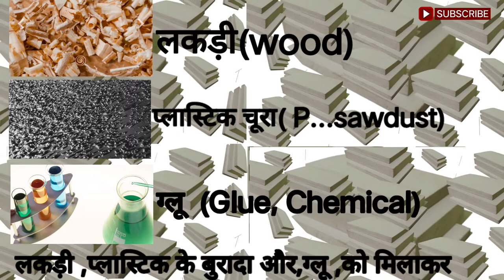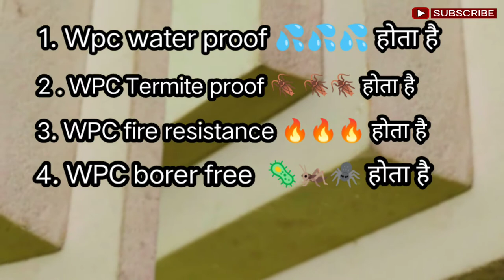What is wpc board ?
What Is WPC Board || WPC Board All Size Price || Uses||

WPC Price WPC use WPC quality etc

WPC kya hota hai
WPC kis kam mein aata hai
WPC doors
WPC board
WPC board installation
WPC waterproof board
WPC wardrobe design
WPC waterproof doors
WPC price per sqft
WPC price Malayalam
WPC sheet price
WPC panel price
WPC low price
WPC flush door
WPC door vs flush door
WPC wardrobe price
WPC wardrobe in Malayalam
WPC wardrobe design
WPC board wardrobe design
WPC kitchen cabinet price
WPC kitchen cabinet price Malayalam
WPC kitchen
WPC TV cabinet
WPC bathroom cabinets
WPC board cabinet
WPC kitchen cabinet Tamil
WPC cupboard design
WPC cupboard
WPC chokhat price